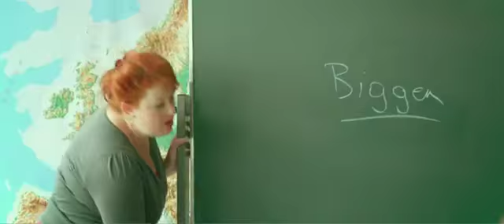Akkie, Coole Kinderen Huilen Niet: Trailer